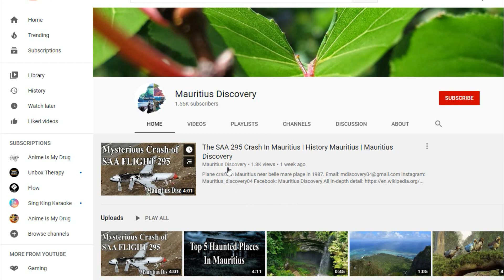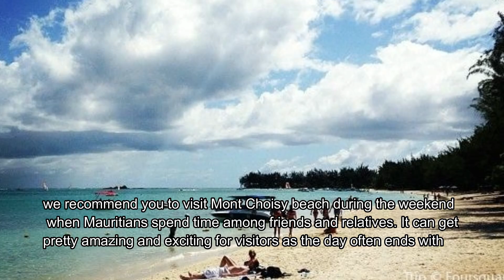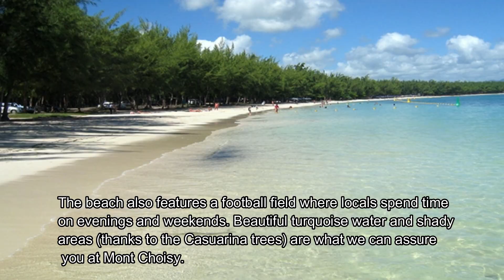Top 5 Beaches In Mauritius | Mauritius Discovery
Let's explore the real beauty of Mauritius. Dear Mauritian people,  join me in this adventure together to discover new beautiful things in our country and share it with the rest of our people or even greater. Let's share it with the world.